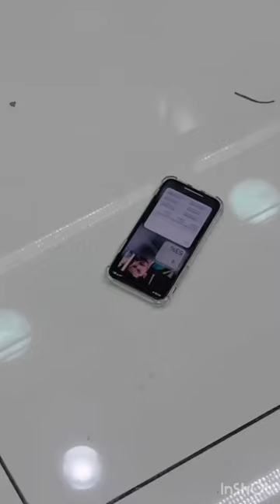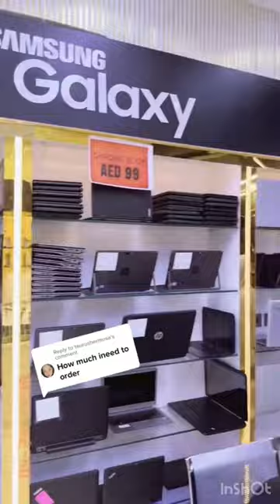Mirza Daud Mobiles & Laptop Maintenance LLCFrij Al Murar, Deiraplease